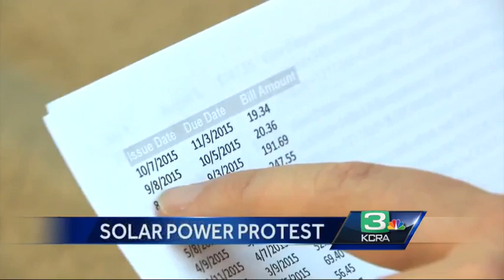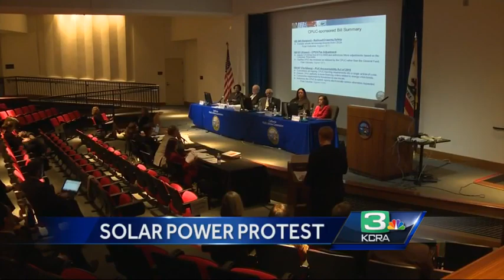Utility companies seek to cut discounts for solar energy consumers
Solar power advocates protested plans by PG&E and other utilities are looking to cut back on the discounts they provide for the solar energy consumers generate.